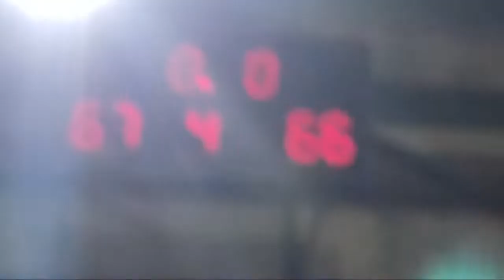Highlight 1:43:51 – 1:48:51 from NON-STOP CHAMPIONSHIP GAME!! BAGUMBAYAN BASKETBALL FINALS!!